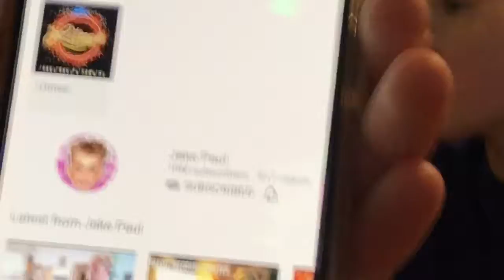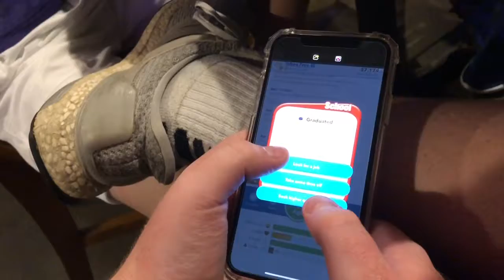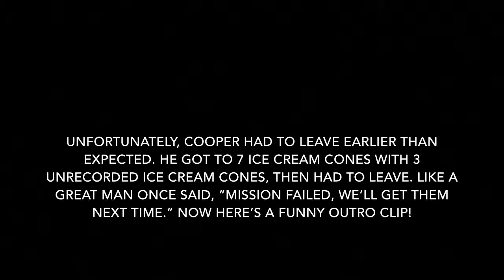2 Year Anniversary/ Kelsey Remembrance Birthday Party Vlog!